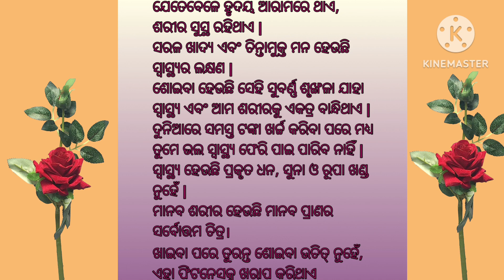Health Motivation quotes in Odia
Jadibuti gyan,